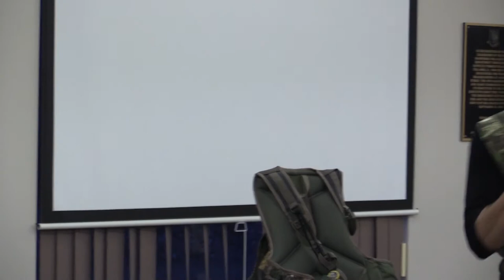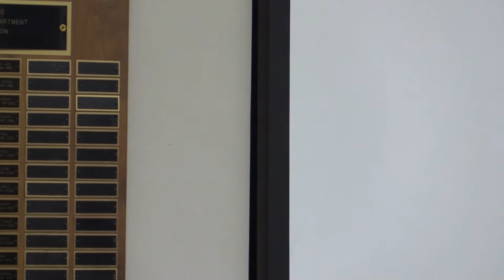NH Fish and Game Adventure Talks - Turkey Hunting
In this latest edition of NH Fish and Game's Adventure Talks, discover the time-honored tradition of spring turkey hunting in New Hampshire with a talk by the New Hampshire Chapter of the National Wild Turkey Federation. Learn the basics of turkey hunting, turkey calling, and turkey hunting safety.

Original Date:
First Air Date: Channel